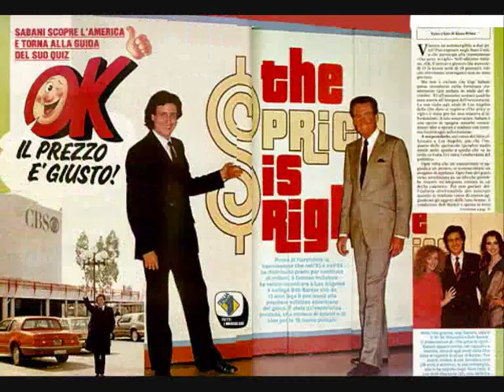NOVECENTO80 - Gli Show della Tv anni '80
Gli Show della Tv anni '80